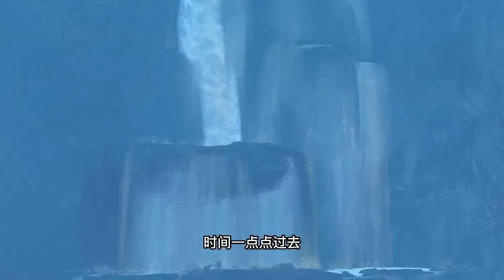一口氣看完《毒醫棄妃要休夫》565—593 合集，6年前成為別人的棄妃受盡屈辱，6年後本姑娘霸氣回歸醫毒雙絕武功高強， 面對狗男人的糾纏，她豁達拍手：“對不起，渣男你高攀不上！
現代女孩穿越到王府，明明是醫學聖手，現在竟急著爬上王爺的床！ ？
這裡是【波波動漫】YouTube唯一官方頻道
擅長原創動畫,優質國漫領域創作者
用動漫帶給您不一樣的觀看體驗
視頻改編自喜馬拉雅小說《毒醫棄妃要休夫》